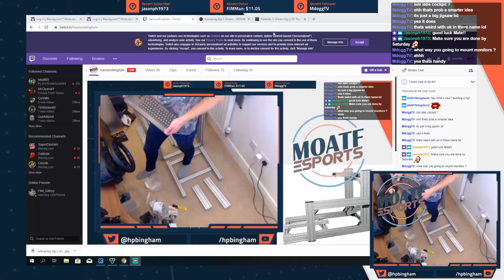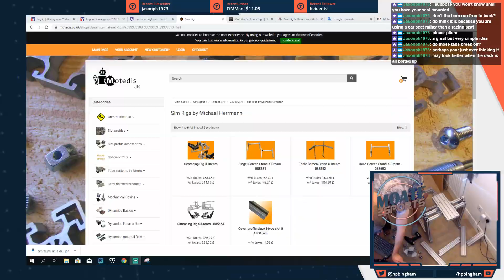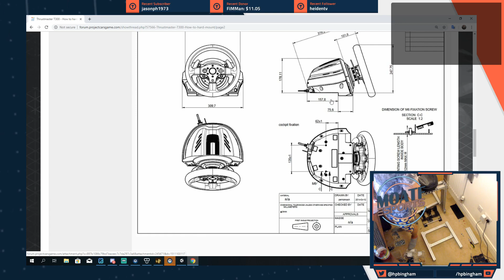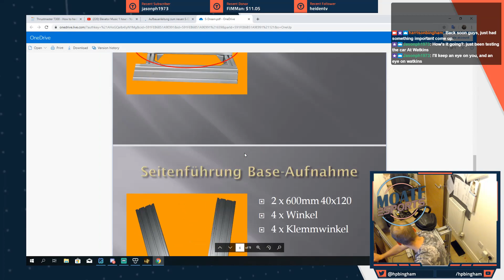Sim Rig Build, Time Lapse - Motedis 80/20 - iRacing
Link to where you can buy the rig (don’t worry, there’s nothing in it for me!)

Time lapse video of me building my aluminium profile rig. Ordered from Motedis. Arrived within a week! (They said 2-3 on the website so I was chuffed. 6-7 hours in total to build. Relatively easy to work out what to put where. Would definitely recommend. If you can build a PC, you can build a custom sim rig. Still working out exact positioning of things to get comfy, but otherwise I couldn’t be happier. It’s rock solid.